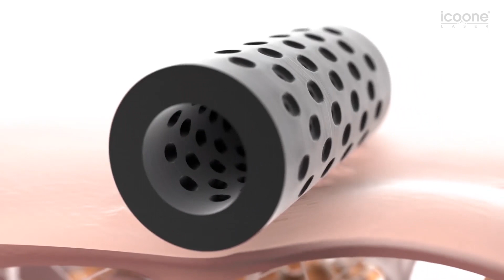icoone Laser 2020